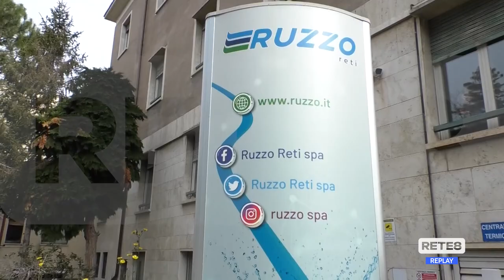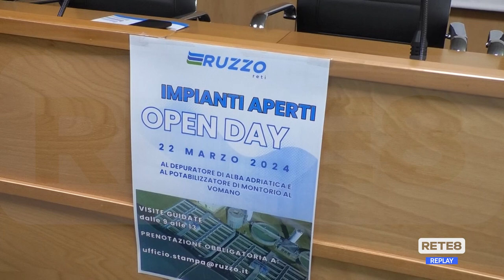Teramo - Sbloccato il bonus idrico sociale